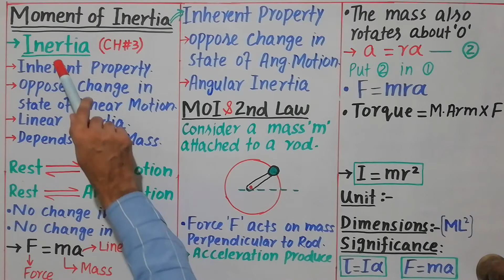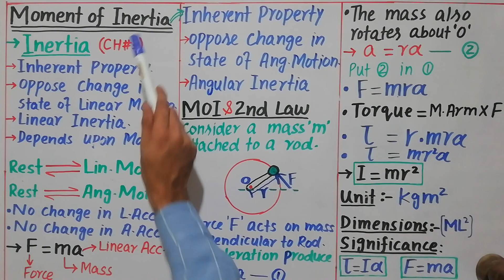Moment of inertia || Significance of Moment of inertia // By Engr.Abdulsalam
Points discussed in this video:
1. Concept of inertia.
2. dependence of inertia on mass.
3. role of inertia in linear motion.
4. Concept of moment of inertia.
5. role of moment of inertia in rotational motion.
6. deriving formula of moment of inertia.
7. 2nd law in rotational motion.
8. significance of moment of inertia.